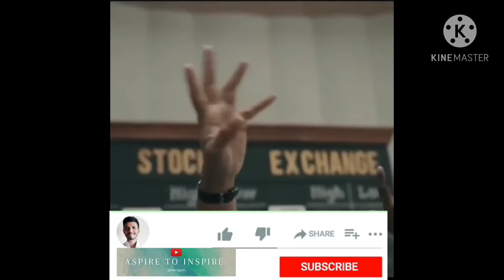scam 1992 Harshad Mehta "Best Scene " Aspire To Inspire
Blue Yeti USB Mic for Recording and Streaming on PC and Mac

Best Seller USB Mic